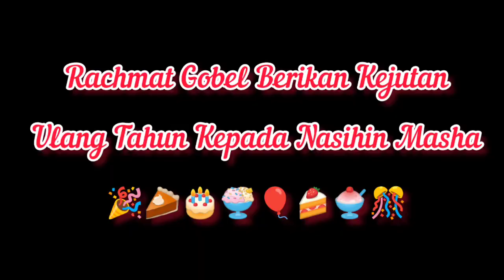Rachmat Gobel Berikan Kejutan Ulang Tahun Kepada Nasihin Masha